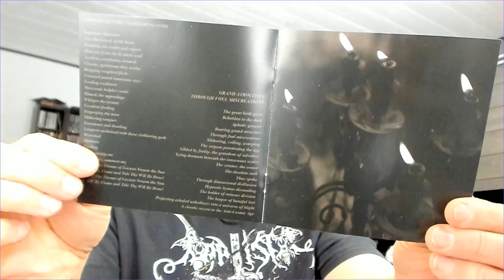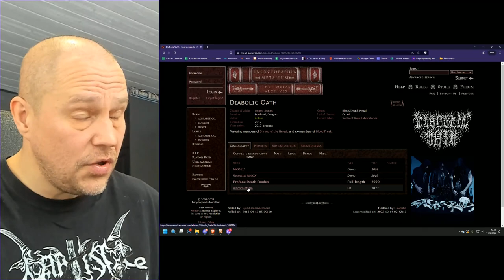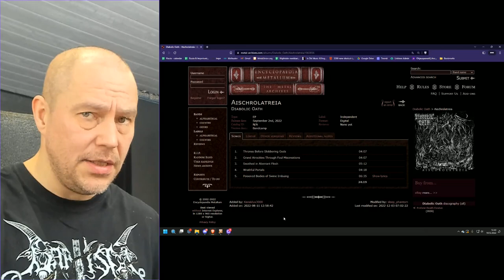Diabolic Oath - dark crushing death metal [mcd review]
Band: Diabolic Oath
MCD: Aischrolatreia
Label: Sentient Ruin Laboratories
Score: 6/10